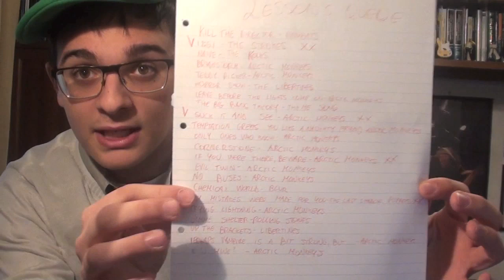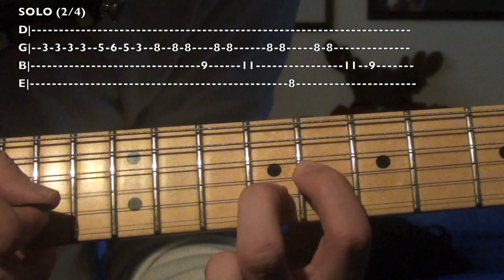American Idiot - Green Day (Guitar Lesson + Tabs).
I had some problems with the video i uploaded before, so i re-uploaded it, enjoy!